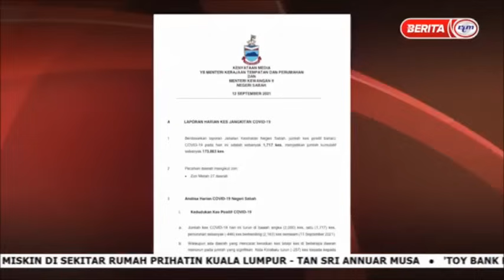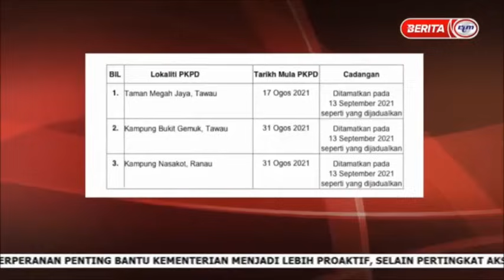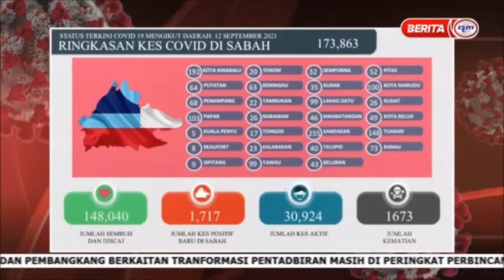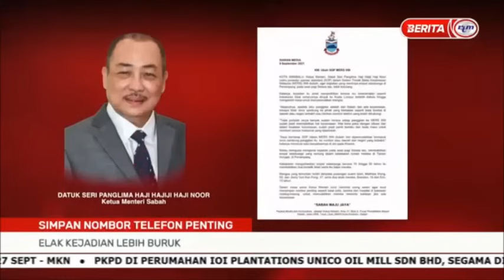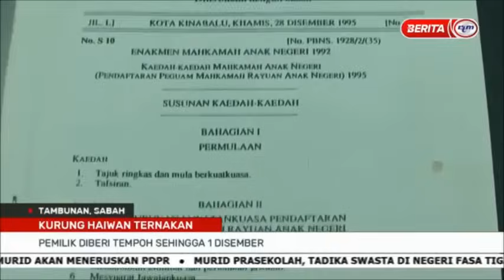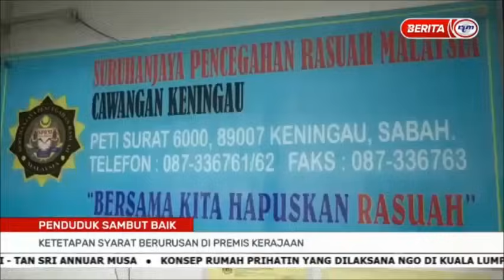13 SEPT 2021 – BERITA PAGI SABAH